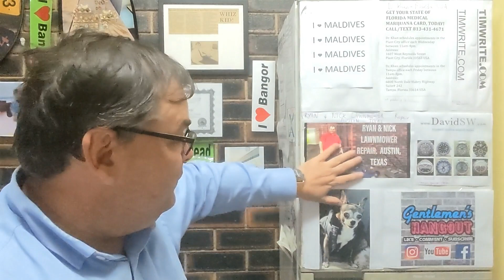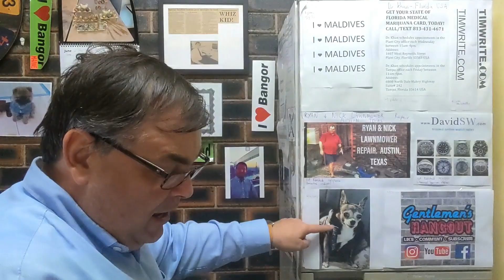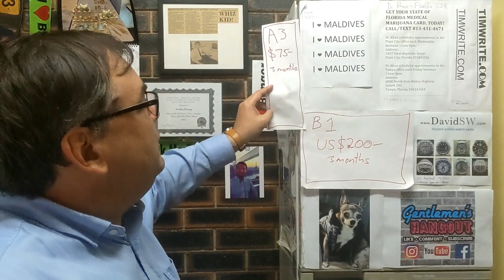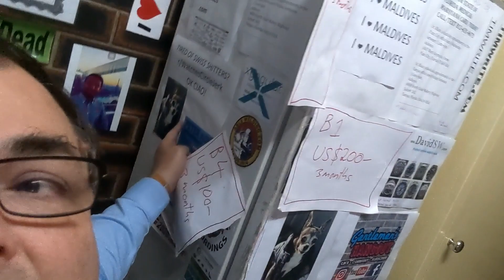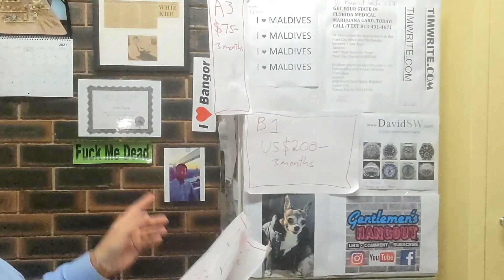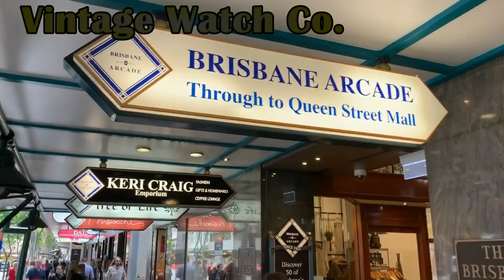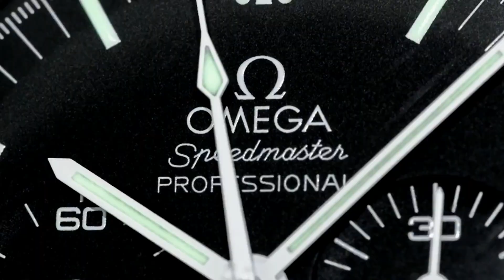FRIDGE ADVERTISEMENTS RESHUFFLE